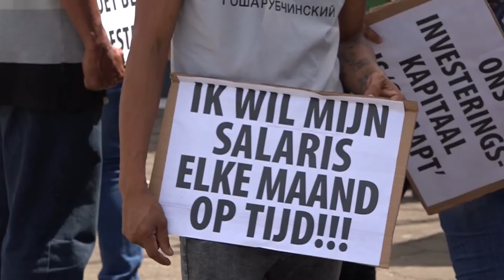31 01 2022 Grassalco personeel dient petitie in bij DNA